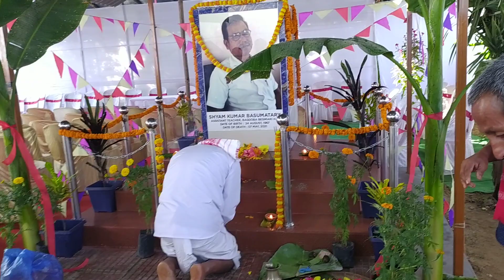In Memory Of Late Shyam Kr Basumatary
Late Shyam Kr. Basumatary, Assistant Teacher,Bagdoba Besimari High School, Memorable Moments, @swrjiphungkha